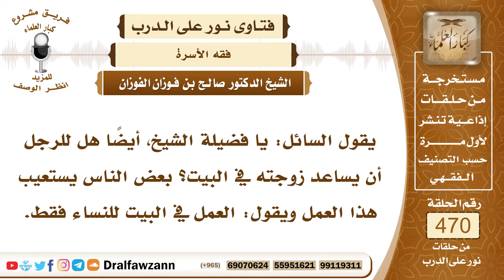6708- هل مساعدة الرجل لزوجته من العيب؟ - الشيخ صالح الفوزان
"6708- يقول السائل: يا فضيلة الشيخ، أيضاً هل للرجل أن يساعد زوجته في البيت؟ بعض الناس يستعيب هذا العمل ويقول: العمل في البيت للنساء فقط.
الجواب:لا بأس بذلك، بل هذا فعل الرسول ﷺ كان في بيته يشتغل مع أهله ويعين أهله عليه الصلاة والسلام، ليس هذا بعيب، إنما هذا من التواضع والتعاون بين أهل البيت.
السيرة الذاتية:
للاشتراك في قناة الشيخ صالح الفوزان

14_ الشيخ محمد أمين الشنقيطي
يتيوب

15_سماحة المفتي عبد العزيز آل الشيخ
 يوتيوب

رئيس الفريق
لمشروع كبار العلماء